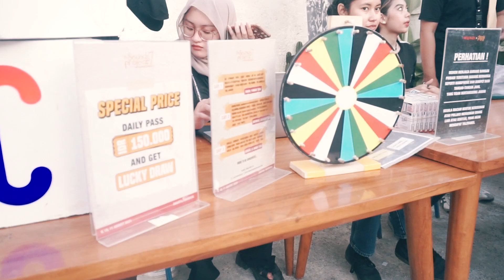Musicverse Live #22 : The Panturas Highlights, Depok (2024)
𝗠𝘂𝘀𝗶𝗰𝘃𝗲𝗿𝘀𝗲 𝗟𝗶𝘃𝗲 #𝟮𝟮 : 𝗗𝗲𝗽𝗼𝗸 𝗘𝗱𝗶𝘁𝗶𝗼𝗻! Featuring The Panturas and Normatif